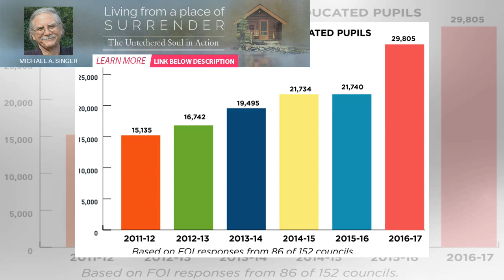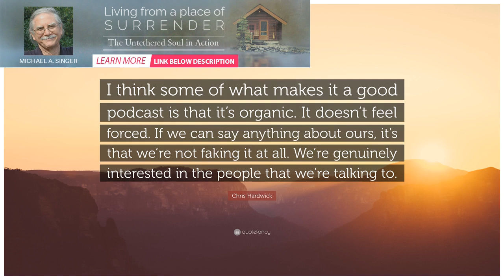When something feels Forced, it Might be because it’s Not Ours. | BuzzFresh News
Uninspired—I feel deeply uninspired. The sun is about to set behind the roof of my neighbor’s house.